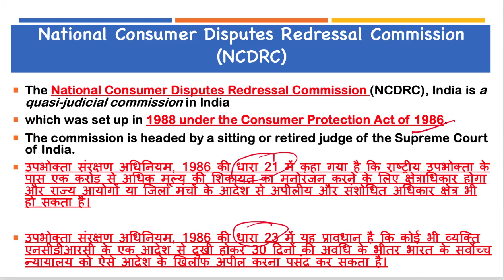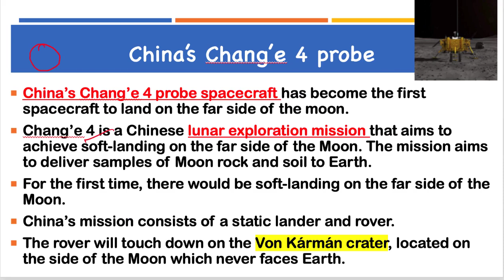5 January 2019, हिन्दी Prelims Updater Series, News Discussion hindu, PIB, Yojana UPSC, CSE, IAS